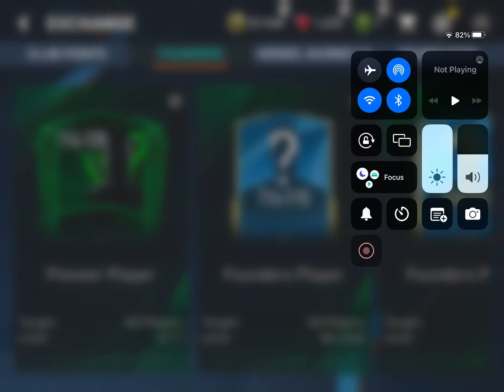last player pack of fifa mobile era 😭😭